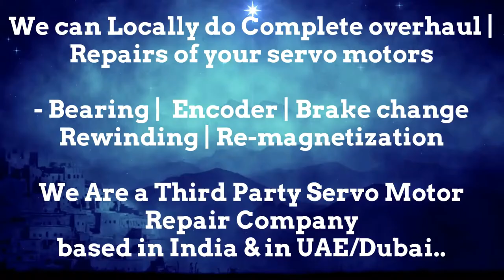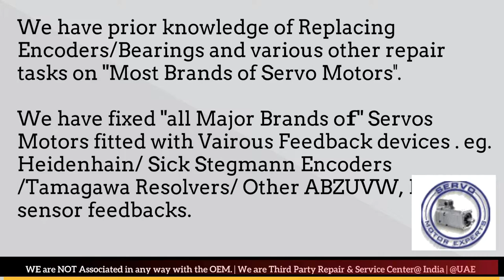Jyoti Machine CNC Repair Siemens Drive Data, Simodrive Parameter, Servo Motor Testing, Drive Repair